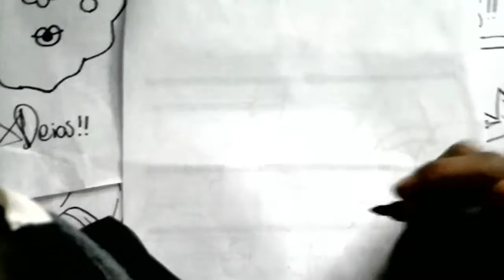Mira Y Animate a Dibujar A VEGETTO DE DRAGON BALL SUPER XDEIOS